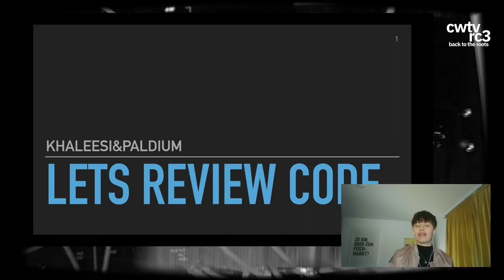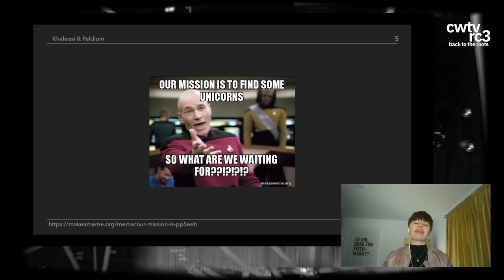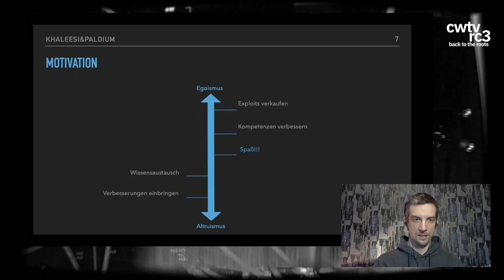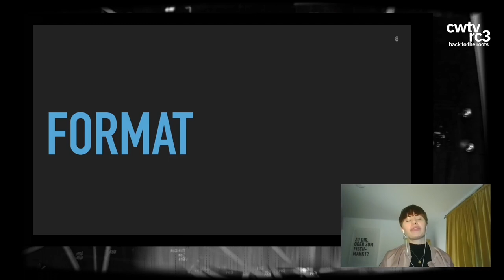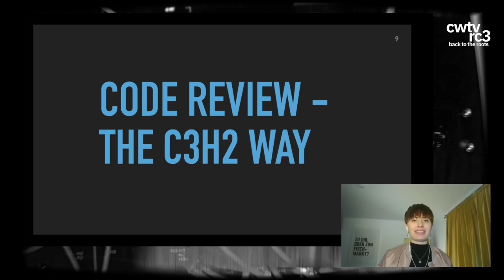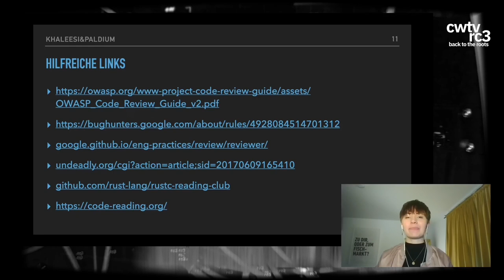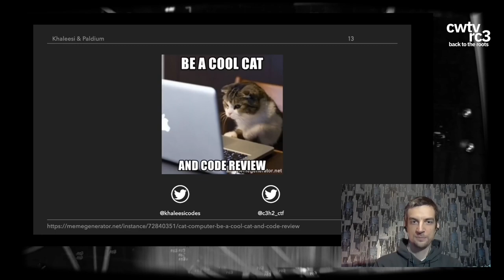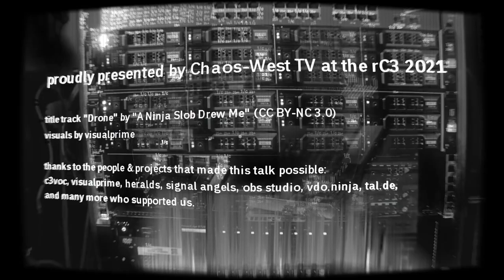rC3 2021 Lets review code together - einfach mal machen - english translation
Wir beprechen Möglichkeiten, wie Codereviews im Open-Source-Umfeld in kleinen Gruppen durchgeführt werden können. Dabei zeigen wir auf, welche Formate existieren und wie Anfänger und Erfahrene von- und miteinander lernen können.

Und wieder eine Sicherheitslücke veröffentlicht. Wie finden Sicherheitsforscher:innen nur immer wieder solche Fehler in Software, die doch schon seit Jahrzehnten im Einsatz ist? Und wie haben sie nur den Einstieg in diese komplexe Thematik gefunden? Eine Möglichkeit: Codereviews!

In unserem Talk möchten wir das Thema aufgreifen und aufzeigen wie man in kleinen Gruppen einen guten Einstieg in das Thema finden kann.

Die Idee zu unserem Talk entstand aus einer Diskussion über Codereviews an einem Sonntagnachmittag, aus der sich eine Reihe Fragen ergab:
- Warum prüfen wir Open Source Code auf Fehler?
- Warum wird der Einstieg als schwierig wahrgenommen?
- Warum machen das nicht mehr Personen?
- Wie kann man Codereviews möglichst vielen Personen näher bringen?
- Und warum haben wir am Ende alle mehr davon?

All diesen Fragen gehen wir in unserem Talk auf den Grund. Mit einer kleinen Codereview Gruppe haben wir bereits erste Erfahrungen gesammelt und möchten diese gerne teilen. Exemplarisch präsentieren wir unsere Vorgehensweise und vergleichen diese mit anderen Formaten.

khaleesi paldium